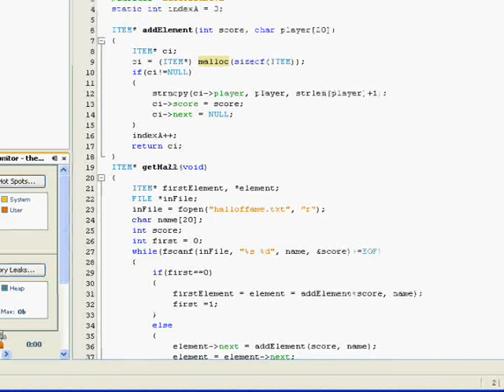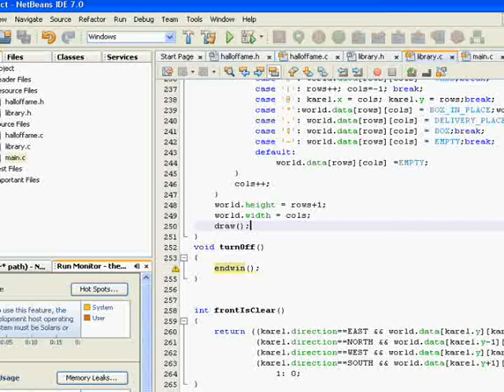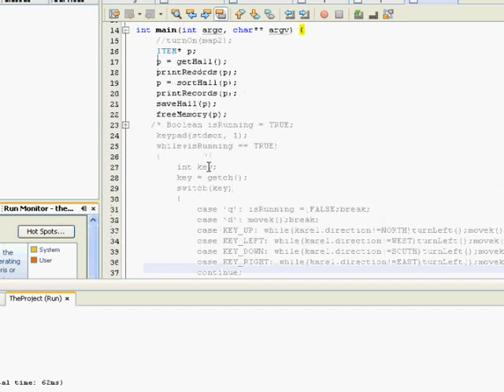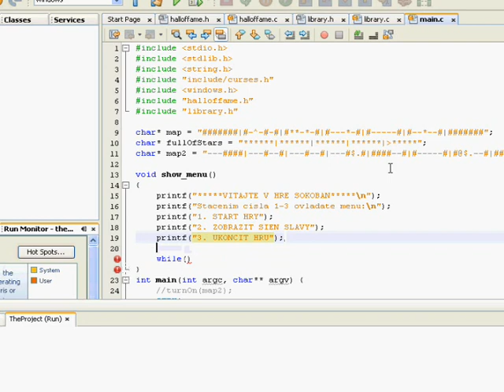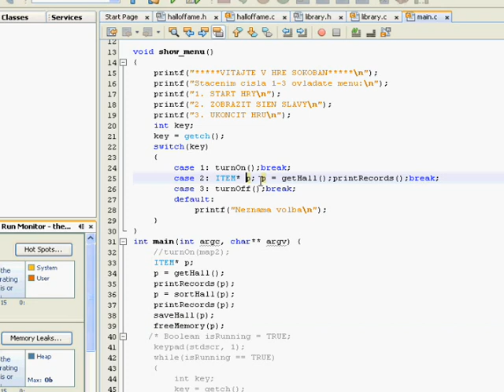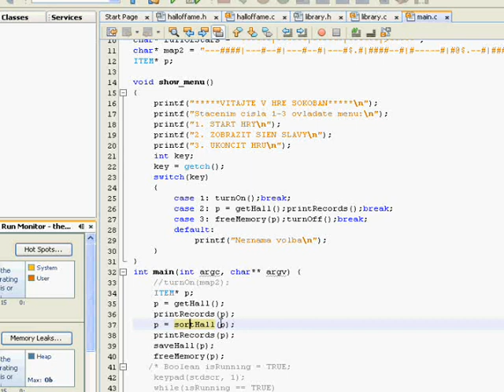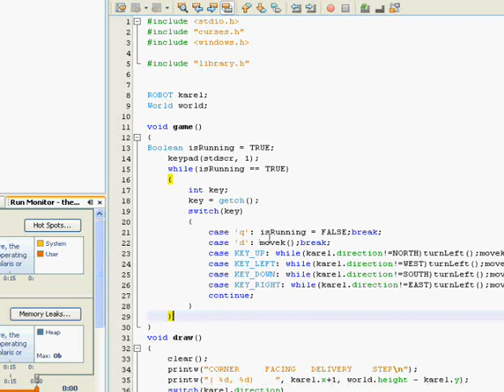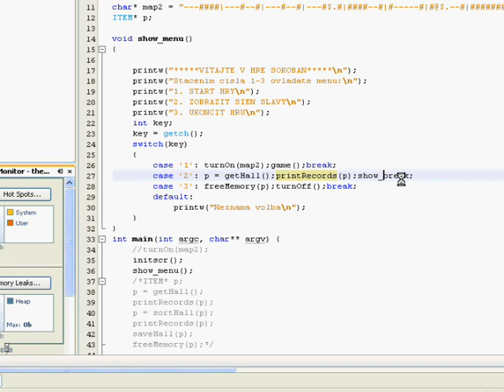Karol programming part25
show_menu